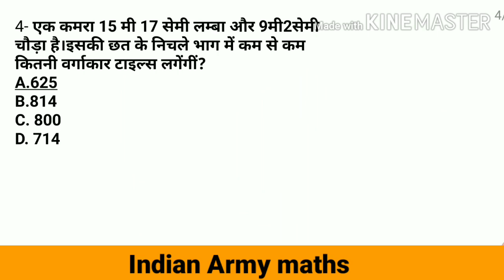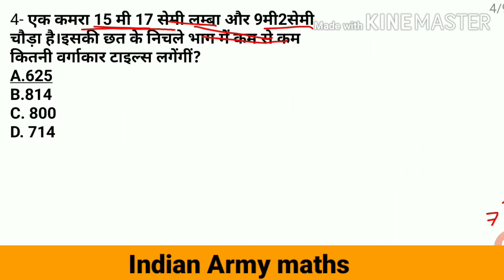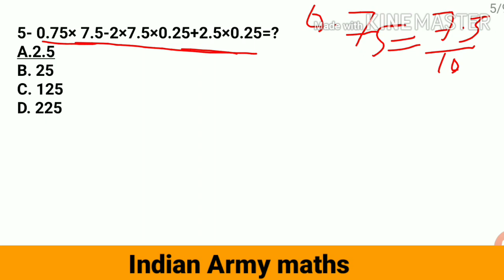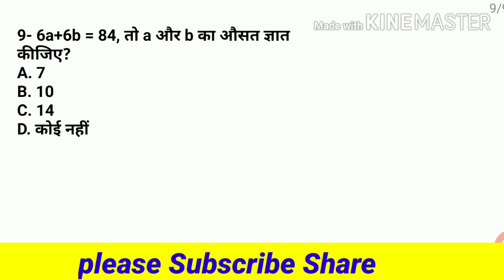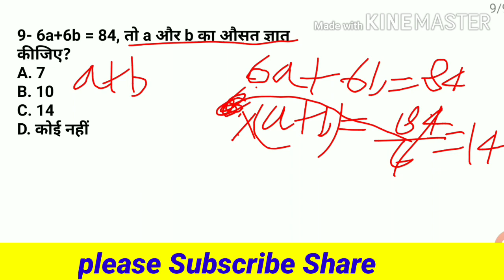INDIAN ARMY Maths Paper; आर्मी गणित का पेपर हल कैसे करें।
टांपिक:

Indian Army;
SSC GD Constable;
अन्य टांपिक-

धन्यवाद,